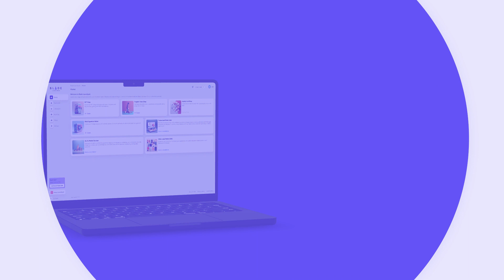Blade Console - Multisig Feature